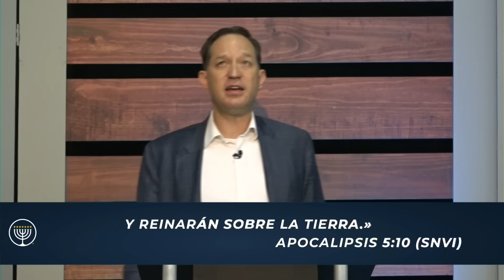Los Mártires de la Tribulación - Estudio del libro de Apocalipsis con el Ps. Cesar González